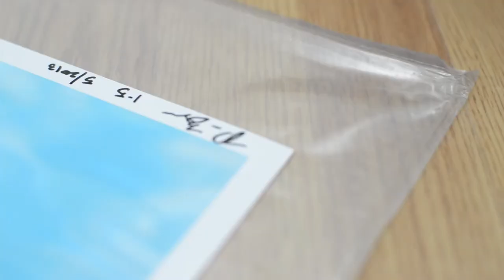Paul Brickman's Interview on Eachone.com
Artist Paul Brickman talks "Paul Brickman's Drag by Definition", an online art exhibition from June 25th to August 6th, 2013. Exclusively on Eachone.com you can buy uniquely numbered photographs, for a limited time only, of Paul´s amazing photographs of Drag Queens.

To participate we are inviting people to make pictures of themselves dressed up in drag and upload them to dragbydefinition on Instagram. At the end on the exhibition we will select the best pictures, and if that is you, you will get a free artwork sent to your house.